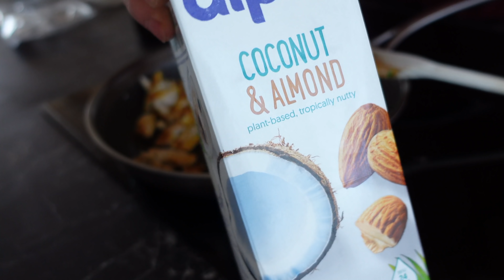MANCANO POCHI GIORNI AI MIEI ESAMI🙈| Vlog 13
con il codice " RICCARDO " sconto EXTRA del 25% su una lista di prodotti a prezzo intero.